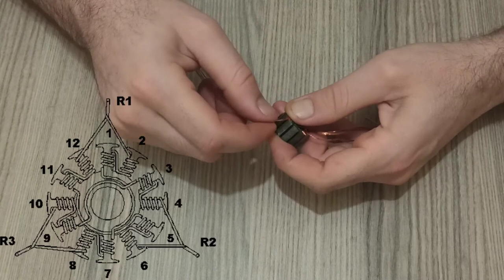Fırçasız DC Motor Sarımı - Brushless Motor Rewinding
Fırçasız motor bobin sarımı ve çalıştırma detaylı anlatım.